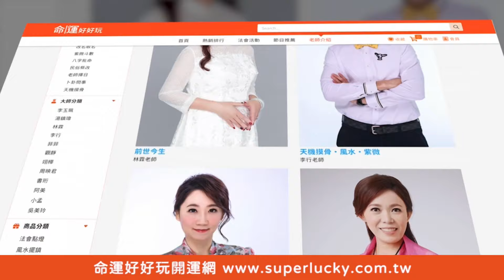依依公開新戀情近況！老師預言下一春何時出現？【精華版】【晶璽生技-媚妳飲】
依依經歷了10年婚姻，談到新戀情她的想法和以往已經大不同？
•4週有感、清爽代謝暢暢飲；即撕即飲、隨時打造S好曲線

【2024秋冬即將大轉運的星座！3種命格第二春會更幸福！依依淚崩只能在門外看小孩！手面相看出桃花何時會來？一輩子桃花不斷的女人！